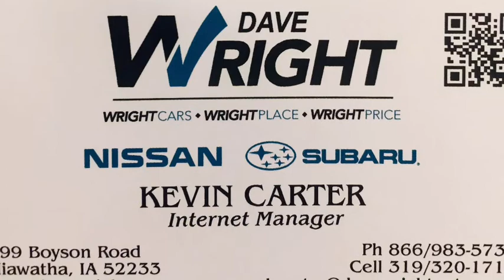20147 Honda Civic!